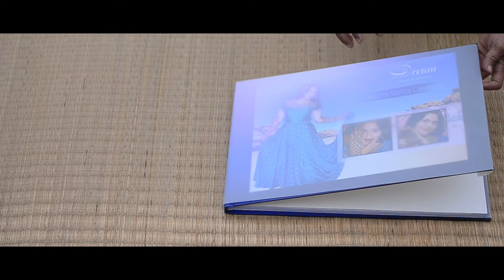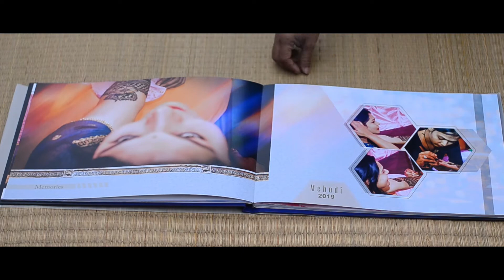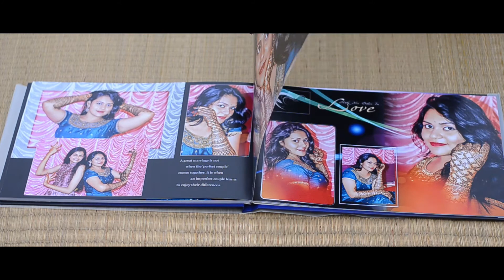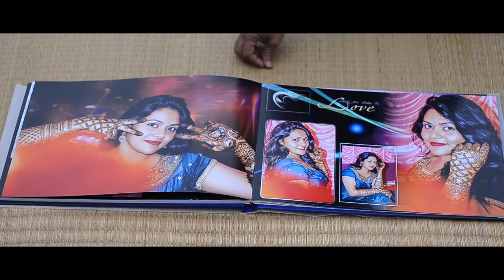Mehndi Album Design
12x36 Continuous page album design in Photoshop along with photo enhancement, editing, cutouts, background removal, background replace, sky replace etc.

Slow Rollout by Blue Dot Sessions

::: Album Print Credit :::

SMN Multimedia
Gopinathpur, Bankura

::: Photo Credit :::

Studio Shyam
Ramsagar, Bankura